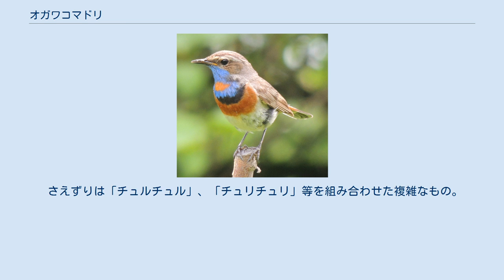オガワコマドリ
オガワコマドリ（小川駒鳥、学名:Luscinia svecica）は、スズメ目ヒタキ科に分類される鳥である。
和名は、本種を日本で初めて採集した小川三紀に因んで名づけられた。
 ユーラシア大陸の中部以北に夏鳥として渡来、繁殖し、冬期はアフリカ中部からアラビア半島、東南アジアに渡り越冬する。
日本の周辺では、ロシアの沿海州付近やシベリア東部でも繁殖している。
 日本では以前は観察例の少ない迷鳥だったが、調査が進むにつれて記録が増え、現在ではまれな旅鳥または冬鳥とされている。
日本海側の島嶼部での記録が多い。
 全長約15cm。
額から尾にかけての上面はオリーブ褐色で腰の部分が橙色がかっている。
白い眉斑が目立つ。
腹部は灰色。
雄の喉は青く、喉から腹部との境にかけて黒、白、茶褐色の横帯がある。
雌の喉は灰色で、胸部の横帯はなく、腹の黒褐色の縦縞がある。
 日本における記録では、河川敷や湖沼縁の草地やアシ原で単独でいることが多い。
地上で採餌しながら、近くに岩や杭にとまっており、危険を察知すると低く飛び草地に隠れる。
 繁殖期には湿地の近辺の低木林などに生息し、番いで縄張りを持つ。
 食性は主に動物食。
昆虫類の幼虫を捕食することが多い。
地面のくぼみに枯草などを用いて椀状の巣を作り、5-7卵を産む。
抱卵日数は約13日で、雛は13-15日で巣立つ。
 さえずりは「チュルチュル」、「チュリチュリ」等を組み合わせた複雑なもの。
地鳴きは「タッ」「グッ」。